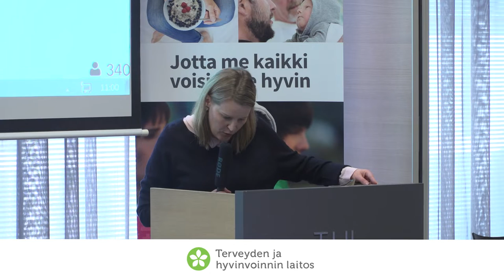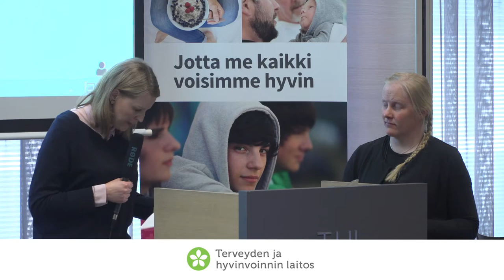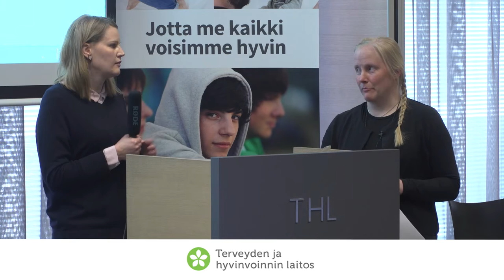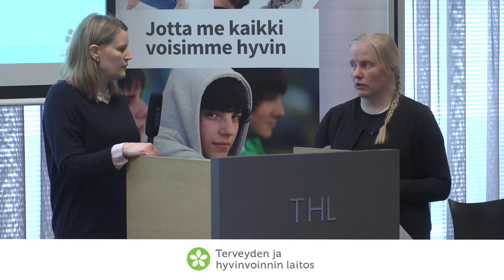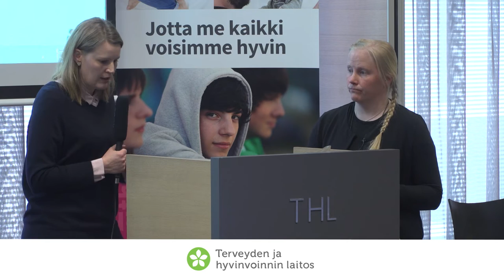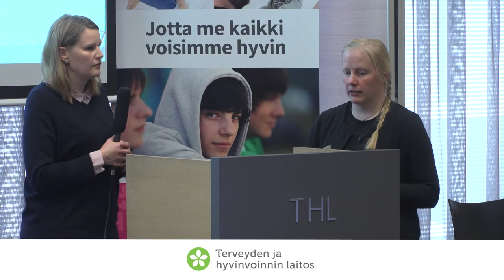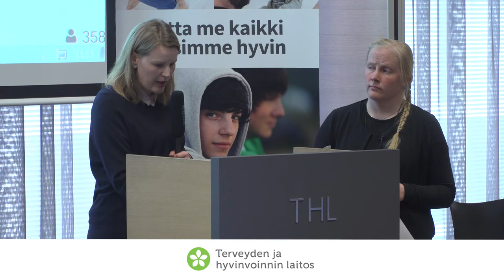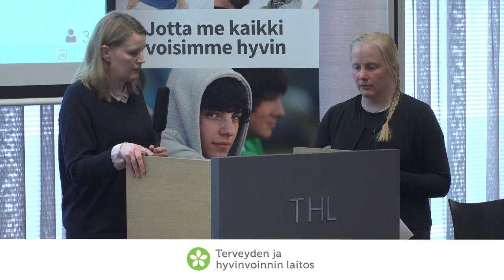Kysymyksiä ja kommentteja